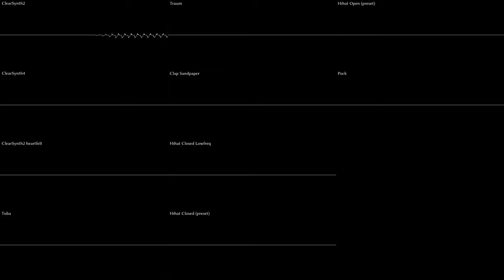Riedlerfiziert #77 - God rest you merry gentlemen